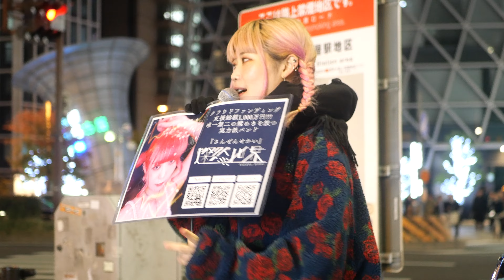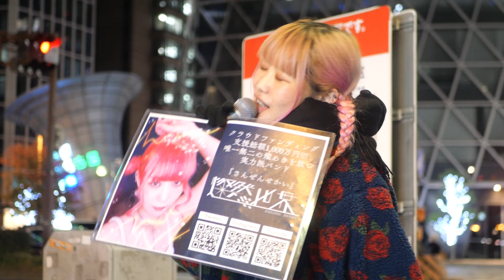ゆりな (釈然世界) 『帰り道 / アノ娘リズム。』名古屋駅路上ライブ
路上ライブ